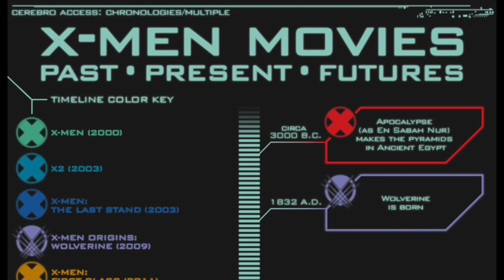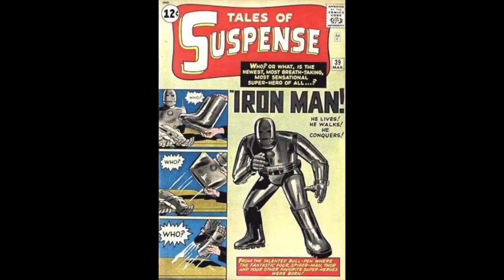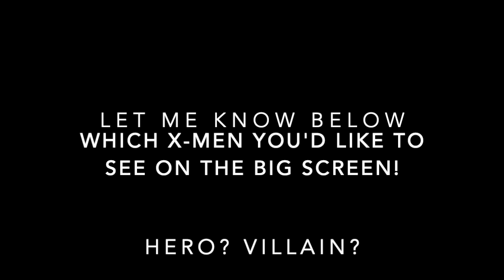How Should The X-Men Be Introduced to the MCU?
What's up guys! In this video, I share my thoughts on how the X-Men should be introduced to the Marvel Cinematic Universe!

NOTE: Just a point on the video. I said 12 X-Men films. I should have really said "Mutant" films, as two of those are Deadpool films!

I hope you guys like it, just something I'm doing until my camera setup shows up! Have a few similar ideas if this does well!

All videos and images are the property of their creators and I take no credit for their creation!